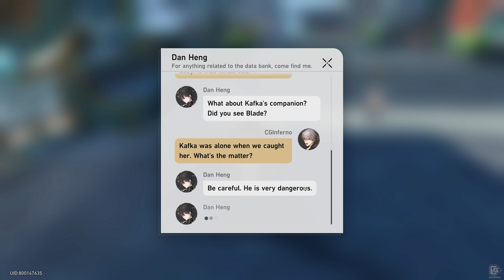Honkai Star Rail 1.0 Part 12.5 - The Xianzhou Luofu Dan Hang Side #2 - Exalting Sanctum